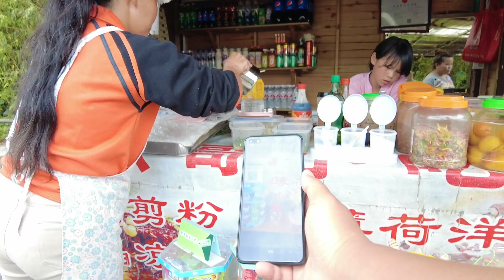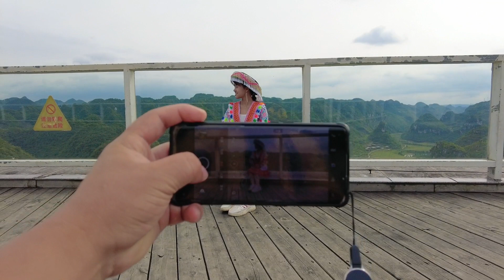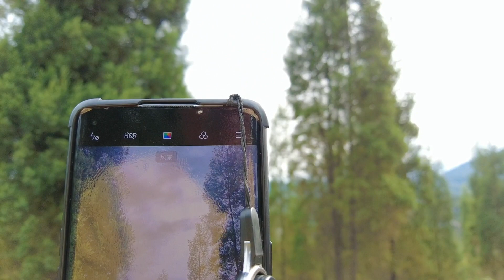hmoob suav paj tawg lag Mus ua si Guizhou带女朋友去贵州玩